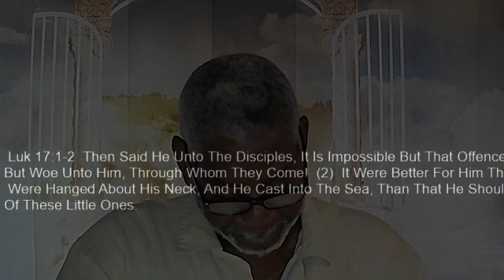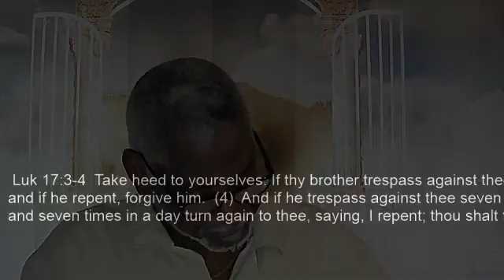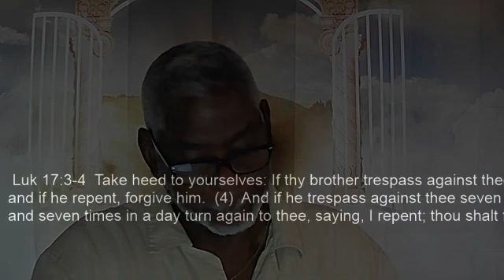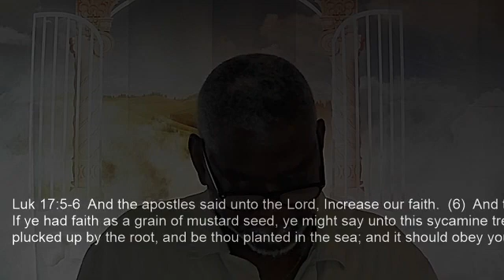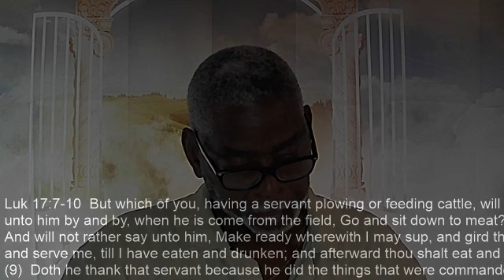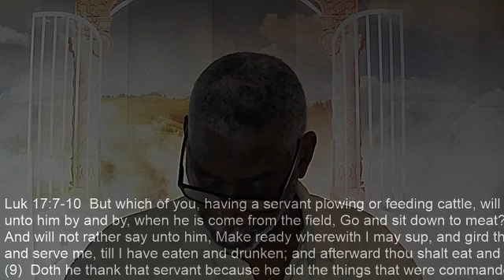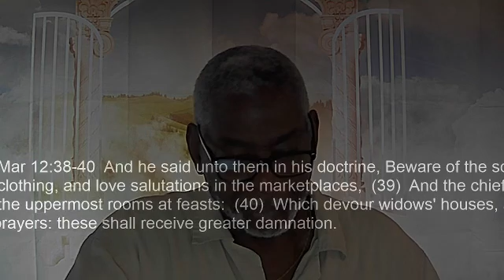Four Hallmarks of a True Disciple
Pastor Green preaches from Luke 17:1-10 as Jesus continues to teach his disciples  Kingdom principles.  He makes a stark contrast of the True Disciple vs the pride and hypocrisy of the Scribes and Pharisees.